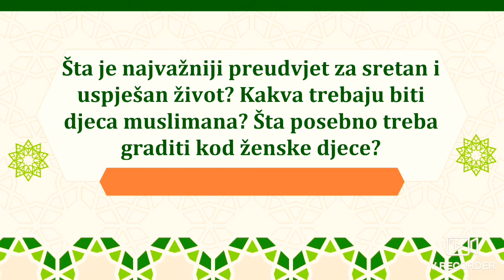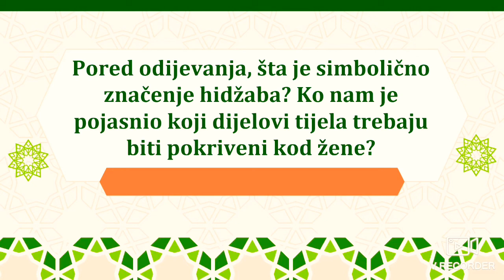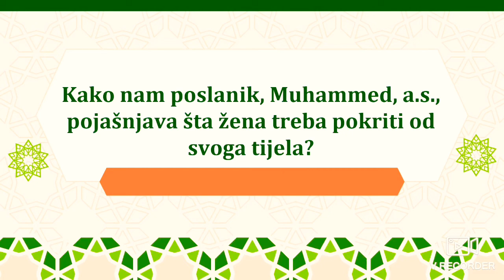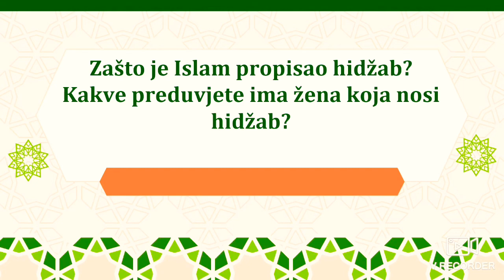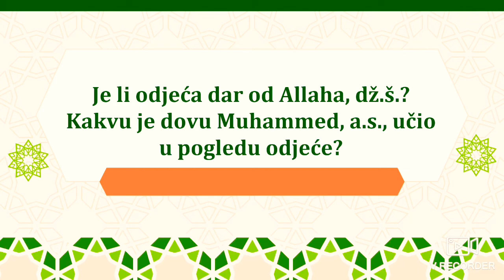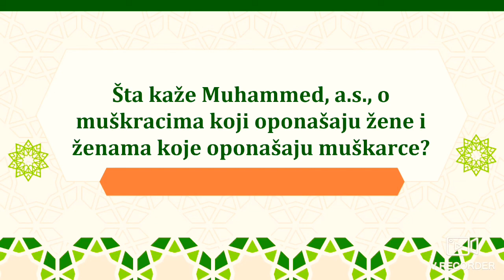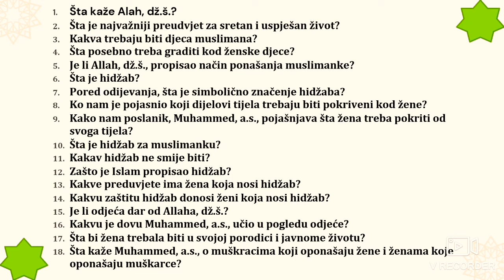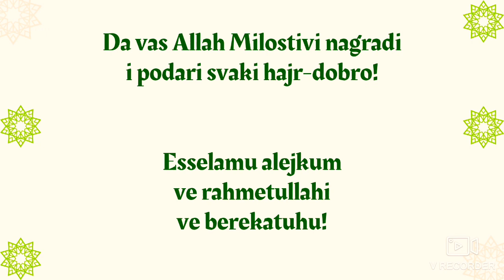Kultura odijevanja - Hidžab! (Ilmihal 3)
ONLINE MEKTEB! O kulturi odijevanja muslimanke - o hidžabu; treći nivo mektebske pouke; Ilmihal 3! Govori Mensur-ef. Imamović, imam u džematu Tarevo, Medžlis IZ-e Kladanj!